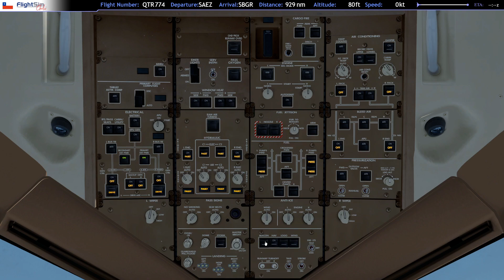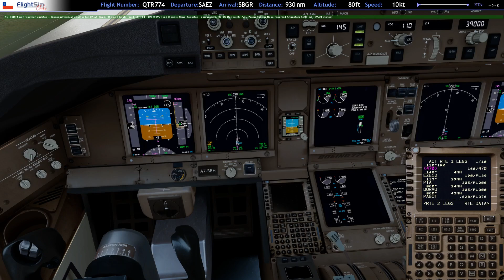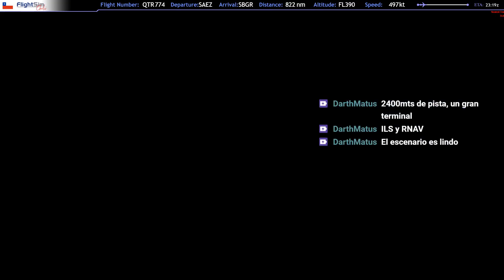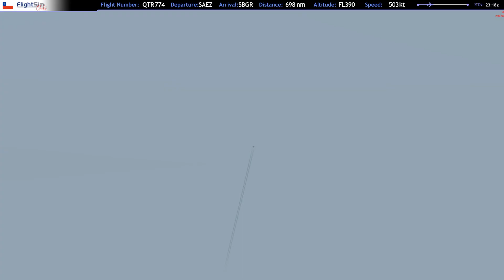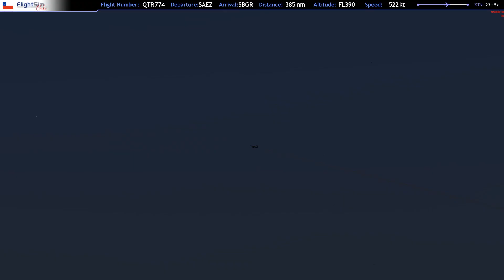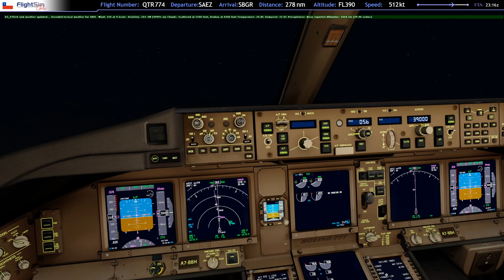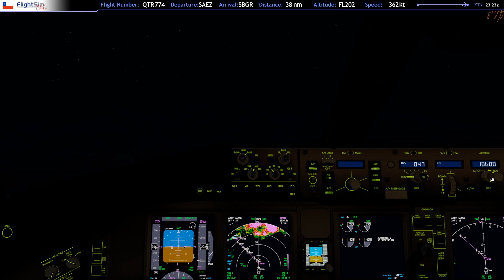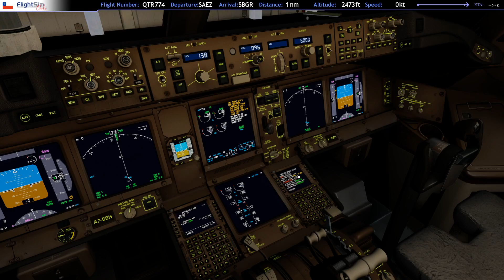B772 Qatar Airways en Operación Buenos Aires (SAEZ) a Sao Paulo (SBGR)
En esta oportunidad seguiremos un vuelo sin mayores inconvenientes entre Buenos Aires y Sao Paulo, acompañados por algunos colegas virtuales en la ruta!